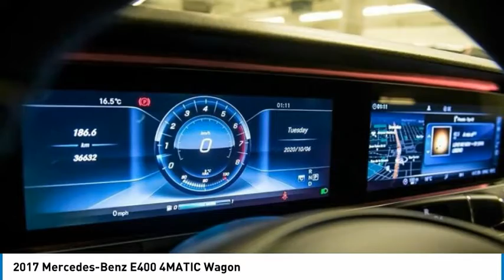2017 Mercedes-Benz E400 4MATIC Wagon FOR SALE in Montreal, Qubec 4387A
Stop in today for a test drive of this 2017 Mercedes-Benz E400

You'll love this 2017 Mercedes-Benz E400. This is a station wagon you'll want to take home. Call and get in touch with Silver Star Montreal directly, and be the first to open the station wagon door today!